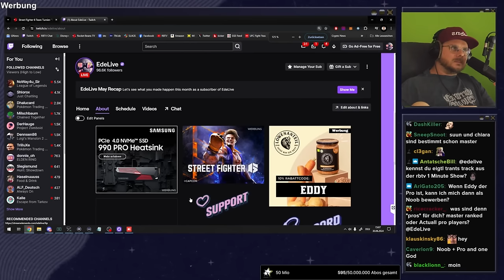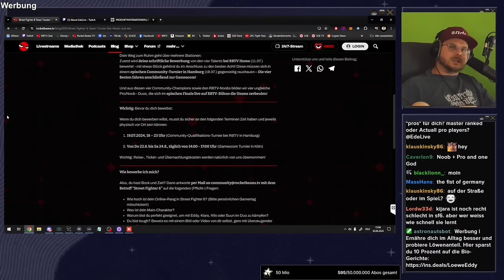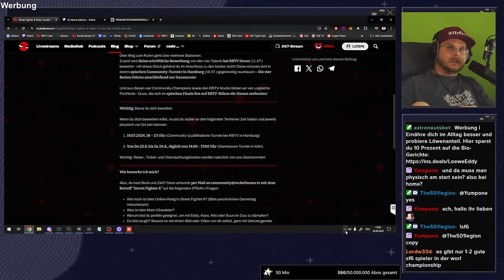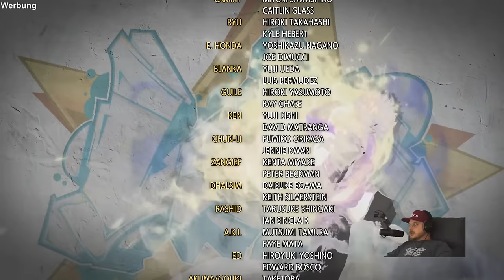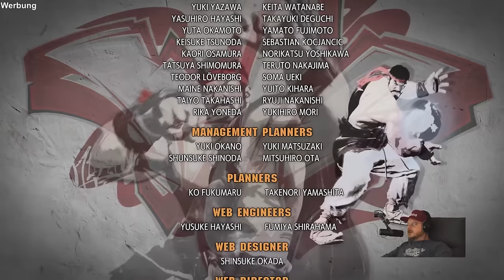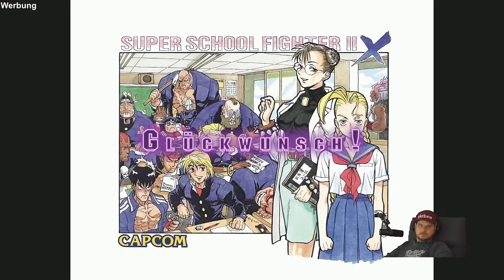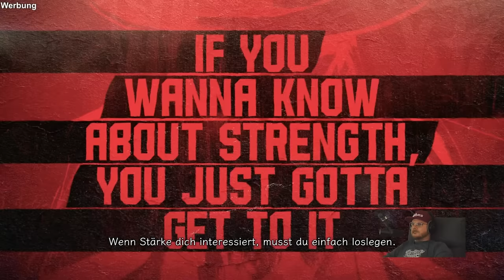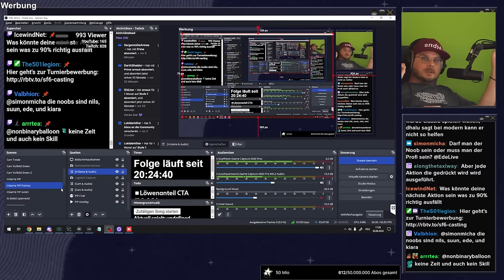Der Neckermann-Champion räumt in Street Fighter 6 auf!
Werbung | Unterstützte mich als Team Mate in Street Fighter 6 bei RBTV Home und auf der gamescom!

Werbung | Du möchtest, dass dich dein PC oder deine PS5 auch in hitzigen Situationen nicht im Stich lässt? Dann schau dir doch mal die NVMe-SSD 990 Pro von Samsung an

Werbung | Jahr 2 von Street Fighter 6 hat begonnen! Sei dabei, wenn die Street Fighter Veteranen M. Bison und Elena eintreffen! Schnapp dir jetzt den Season 2 Character Pass

Let's Play zu Street Fighter 6.